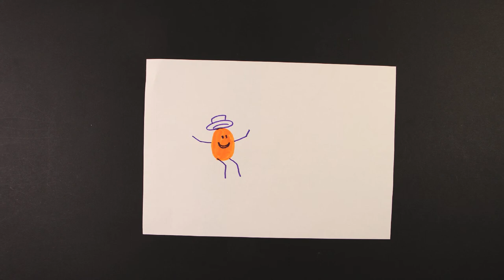Pala-animaatio - Taideneuvola 5v